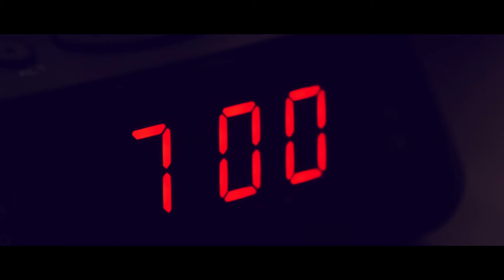YESSS ! Bonne année 2020 !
YESSS Electrique - Janvier 2020